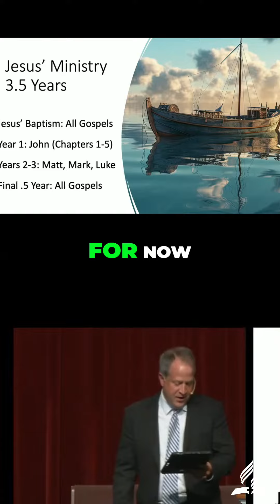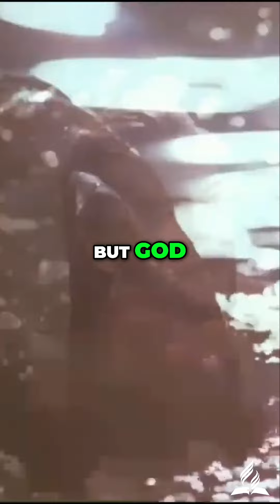Exploring the Miracles of Jesus Divine Encounters in John's Gospel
🌊 There's nothing like being back on the beautiful shores of Lake Junaluska for the Carolina Camp Meeting 2024! This year, we're incredibly blessed to have guest speaker Andy Nash guiding us through the Holy Land with insights from the Gospel of Mark and John. Our theme, "When the Spirit Comes," promises a week of spiritual renewal and deep connection. 🙏